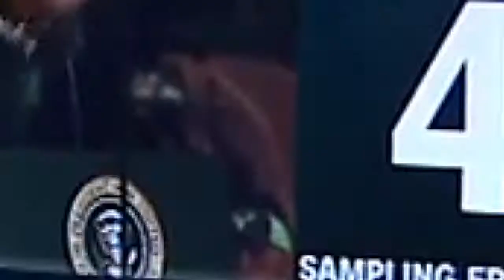CNN: Quest Means Business Uses Megaphone to Discuss Trump's Economic Performance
"Quest Means Business" uses Megaphone TV's live polling platform to examine President Donald Trump's economic performance and how much he credit he deserves for America's current economic upswing.